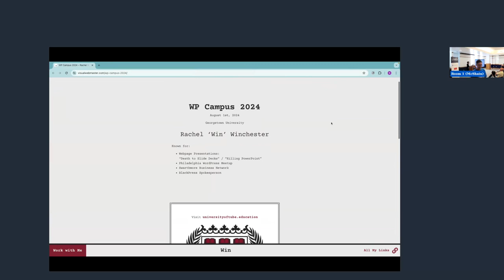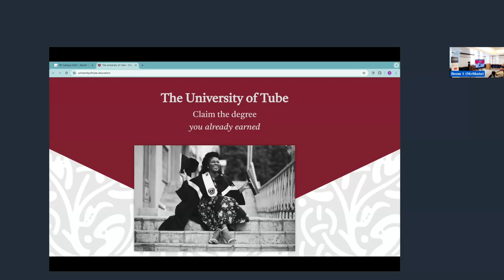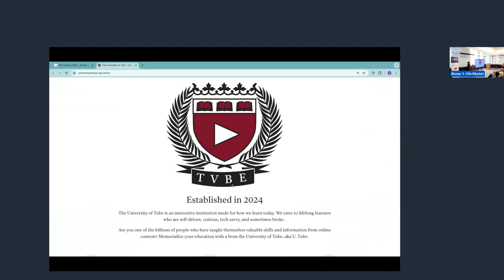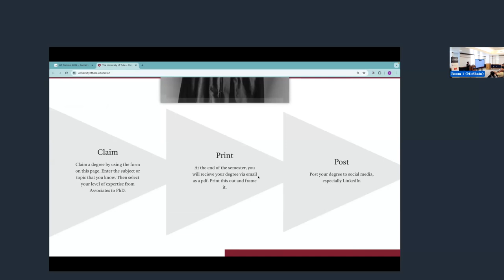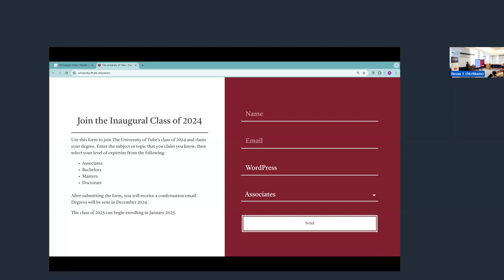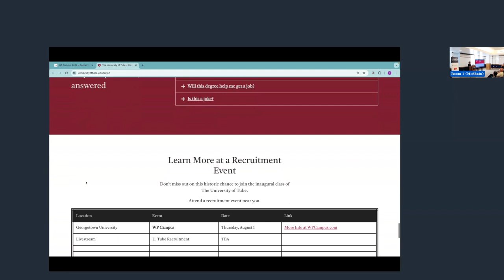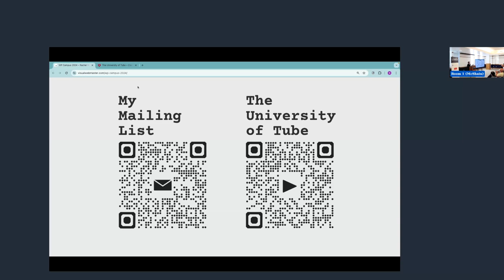Internet Art in Higher Education: Using WordPress to Understand Value - WPCampus 2024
Learn about Internet Art by jumping into my latest artwork made with WordPress. This piece challenges conventional views on the value of college degrees and the knowledge they signify, prompting you to rethink the value of education today.

While many have built successful careers on WordPress, there's no formal degree for this expertise. This raises questions about how we value different forms of knowledge and skills in today's world, particularly those acquired through unconventional means.

Internet Art, which has been evolving since the early 90s, is experiencing a renaissance; it's time for you to join the excitement! With the rise of no-code tools like the Full Site Editor,  internet art can be created by anyone. This artwork exemplifies how tools like WordPress can not only "Democratize Publishing" as in WordPress' mission statement, but also democratize artistic expression.

Presenter
Rachel "Win" Winchester

About WPCampus 2024
WPCampus 2024 is the eleventh annual conference for the WPCampus community, a gathering of web professionals, educators, and people dedicated to the confluence of WordPress and accessibility in higher education.